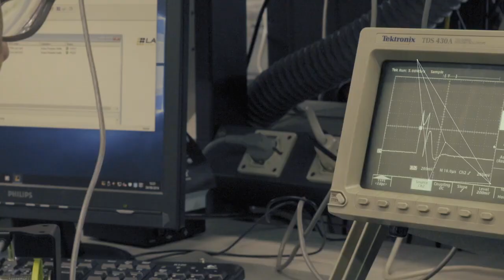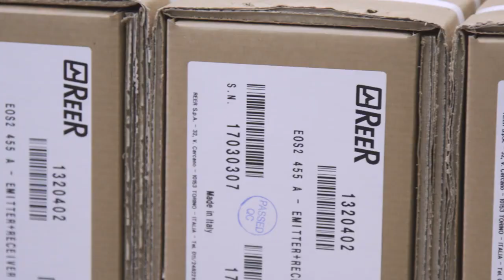Flotronics Automation presents: More than 50 years of quality and innovation 2023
Flotronics Automation is excited to announce that we are now an authorized distributor of ReeR optoelectronic sensors for industrial safety. Reer was established in 1959 and has been carrying top-of-the-line safety sensors for industry, lighting and automation since the mid 1970's. We are proud to partner with them to bring you the highest quality products at a competitive price.